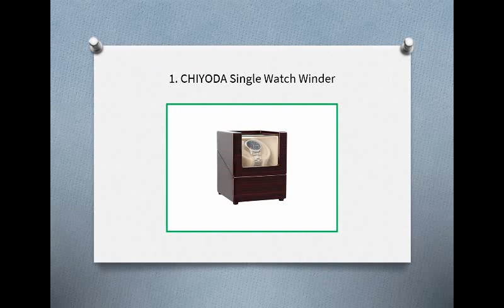Top 10 Best Automatic Watch Winder in 2019 Reviews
1. CHIYODA Single Watch Winder
2. Versa Single Watch Winder
3. Triple Tree Rolex Automatic Watch Winders
4. Versa Double Watch Winders
5. Versa Auto Watch Winder with Sliding Cover
6. Triple Tree Double Watch Winder Box
7. WOLF Heritage Single Watch Winder (Model-270002)
8. JQUEEN Watch Winders with Quiet Motors
9. JQUEEN Automatic Wooden Watch Winder Box
10. JQUEEN Eight Watch Winder Box